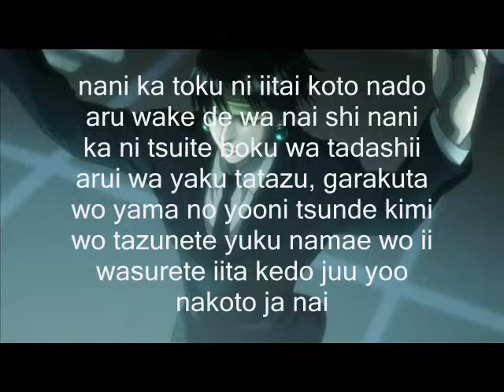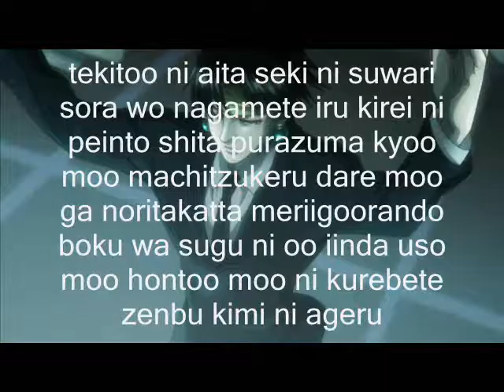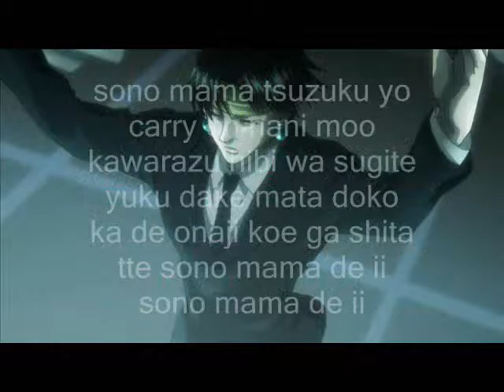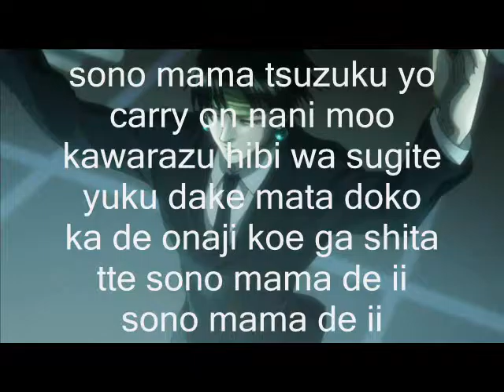Kurosawa Kenichi - Carry On (lyrics)